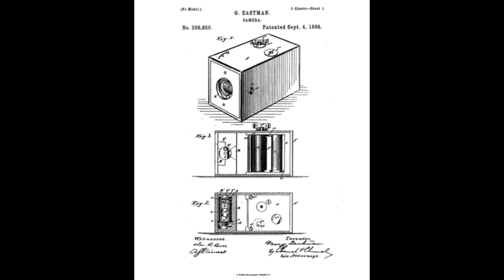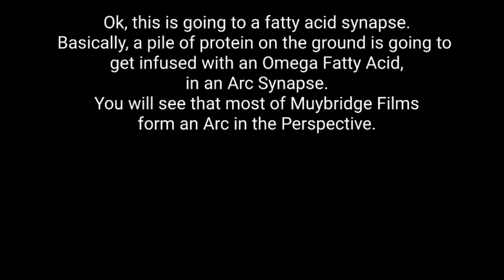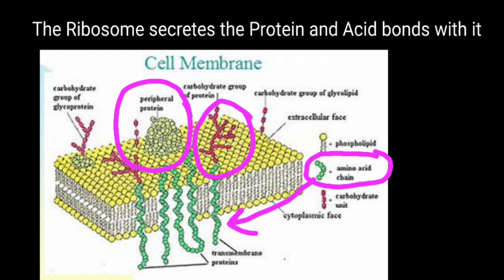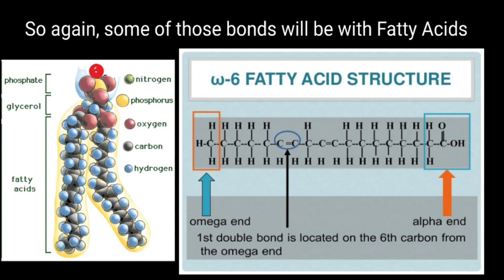The Beauty of Fatty Acid in Muybridge Film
Visual concept of a protein getting infused with a fatty acid,
Omega3? O-Mega-6?
This is done for science and analysis of old art and not necessarily subject to rules about decency of public exposure or in any way discrimatory toward others. These films are available at university, libraries , and private collectors.
Ohmmm.